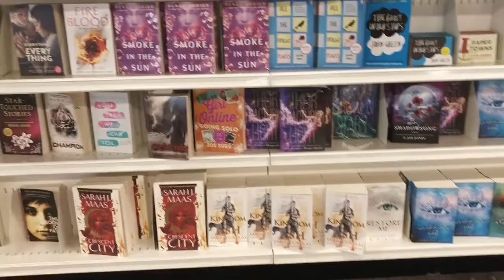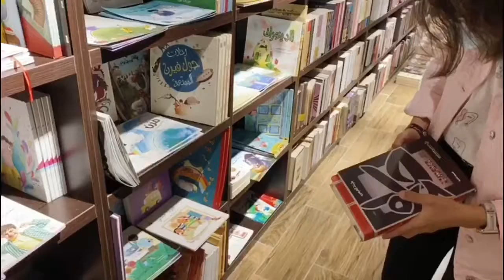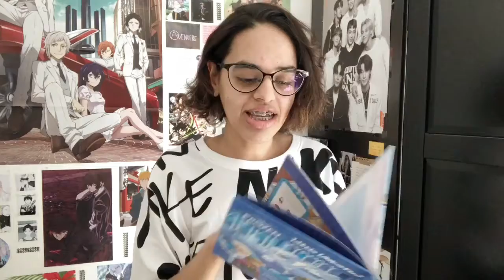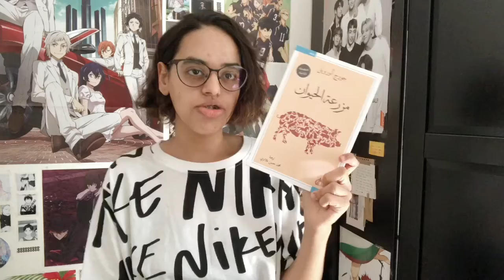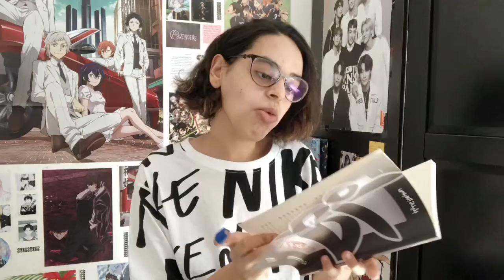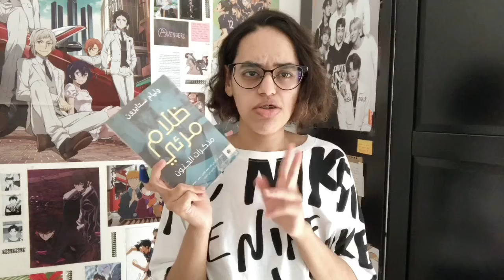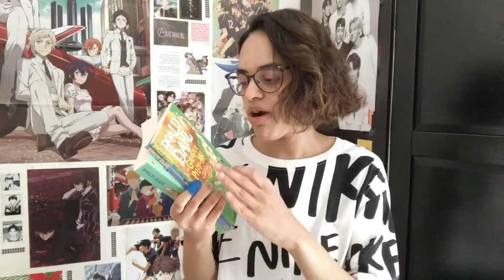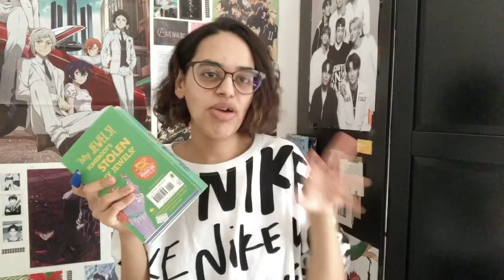زرت ثلاث مكتبات بيوم واحد | Bookstore vlog & Book Haul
-هلو سو بفيديو اليوم رحت ثلاث مكتبات بالكويت وخذيت منهم كتب اكيد لوول اتمنى يعجبكم الفيديو وانجوي 💖💗💞

-المكتبات اللي رزتها
١- مكتبة جرير : اكاونتهم بانستغرام

Title : Ghostly Love
Artist : Piano Shoegazer

-الرسمه اللي بمقدمة الفيديو صنعت بحب من قبل ماي فرند قو سبورت هير بانستغرام رسمها وايد حلو وكيوت 🥺💕